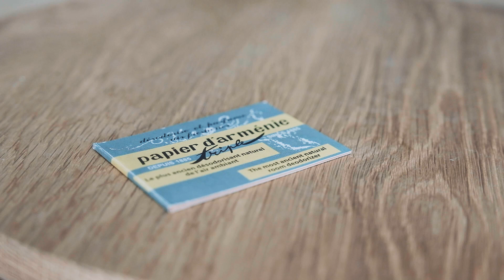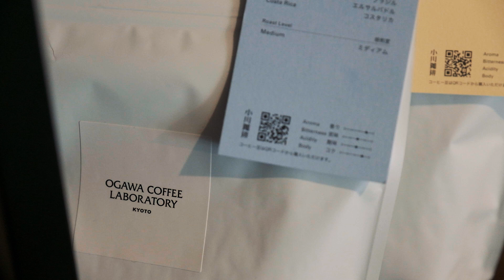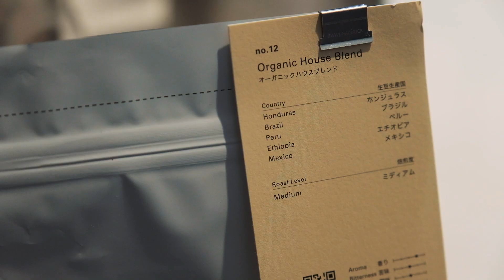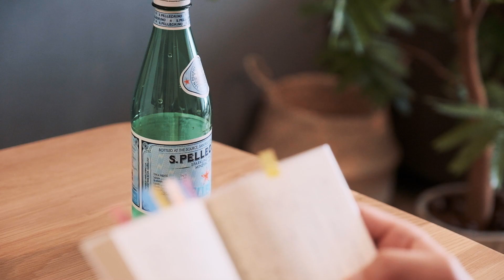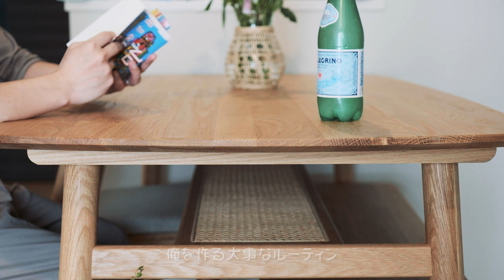【春のモーニングルーティン】30代新婚|妻が仕事の日の夫のお留守番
今回の動画はSUB【春のモーニングルーティン】妻が仕事の日の夫のお留守番ということで前回アップした妻のモーニングルーティンの逆バージョンで夫のモーニングルーティンを撮ってみました。
新婚と共働き夫婦の休みが合わない日の一人での過ごし方をシェアできたらと思います。

2021年夏に結婚しカップルではなくなってしまいましたが結婚してもカップルのようなそんな関係でいようという想いからチャンネル名はこのままでこれからも二人の生活を発信していきたいと思います。

このチャンネルでは2人の田舎者が大都会東京で日々奮闘しながらも楽しく生きていく様子を日常の切り取りVlog形式でお届けしていきます。

[   My Morning Routine List   ]
0:00 オープニング (Opening)
0:27 起床 (Wake Up)
1:51 植物のお世話 (Care Of Plants)
3:04 スキンケア (SkinCare)
4:05 お香 (Incense)
5:48 コーヒー (Coffee)
9:13 朝食(Breakfast)
10:20 お見送り (See off)
10:50 家事 (House Work)
12:31 リラックスタイム (Relax Time)